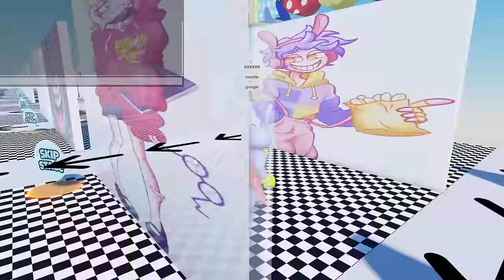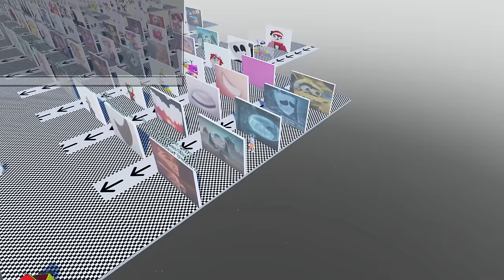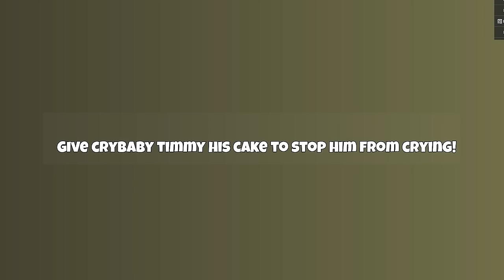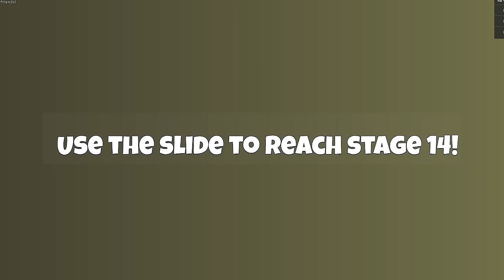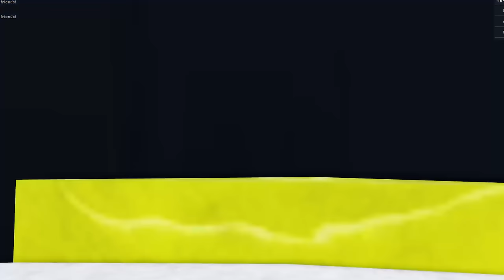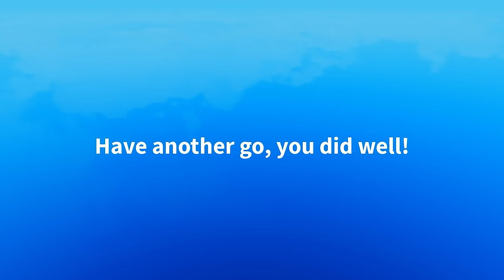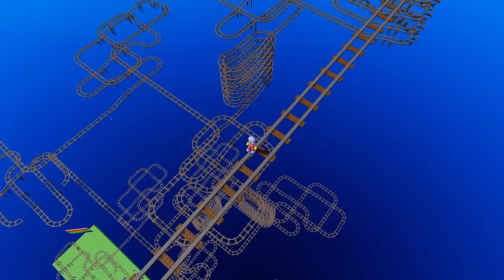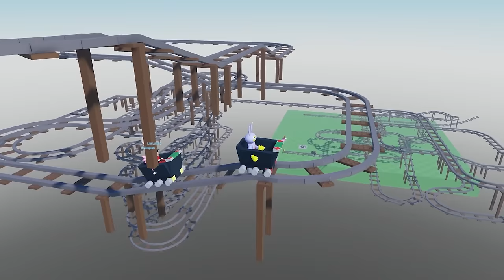THE AMAZING DIGITAL CIRCUS JAX vs THE AMAZING DIGITAL CIRCUS CHARACTERS QUIZ!